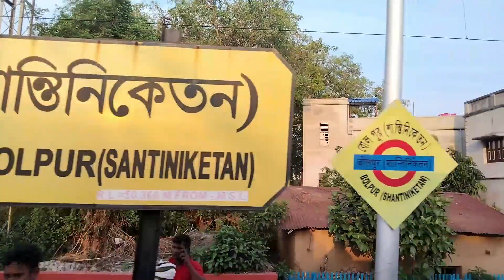Siliguri to Asansol travel in train 2s class || Train journey || Train view